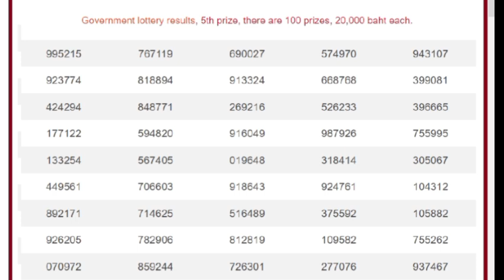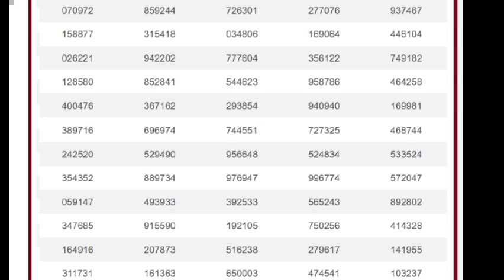Thai Lottery Result today | Thailand Lottery result 16 October 2024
Thai Lottery Result today | Thailand Lottery 16 October 2024 Result today

Prizebond Result

IR mumtaz
gift lotto
Asim officials
Rana jabbar
Mr update
action prize bond
free prizebond
national savings Pakistan
moiz officials
proof lottery tips

Thai lottery Live Result 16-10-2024

3d,thailottery,3up set,3d2dlive,16,10,2024
linyar13d
linyar2d
linyar3d
3d ချဲဂဏန်း,3d,ချဲဂဏန်း2024,thailand lottery,3d,2d u aung,lin yar 3d,thai lottery,kophyo 2d,2d formula,2d 3d,2d,2d3dMyanmar, ThaiLottery3d2d,3dlotto,3dlive,2dlive,Thai Lottery Result Today,

3d,3dlive,thailottery live,2d3d live,thai lottery result today,2d,2d3d myanmar,3d2d myanmar,3d myanmar,2d myanmar,หวยไทย,3dချဲဂဏန်း , 3dတွက်နည်း, 2d3d formula,thai lotto,thai lotto live, thailottery live result 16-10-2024, 3dထီသုံးလုံး